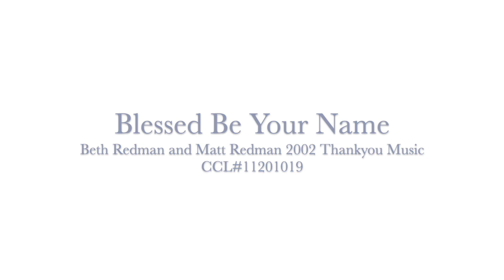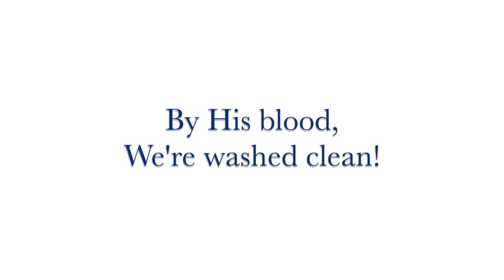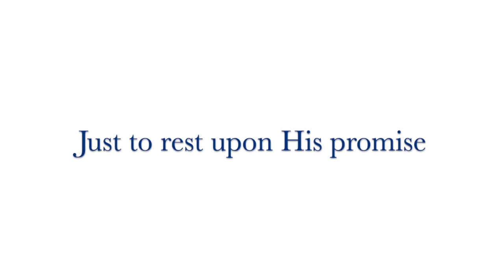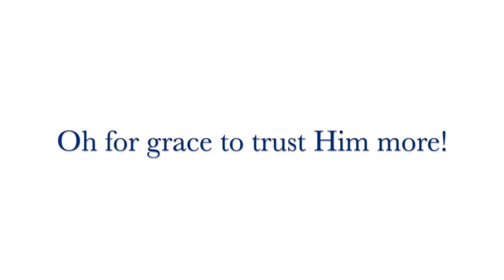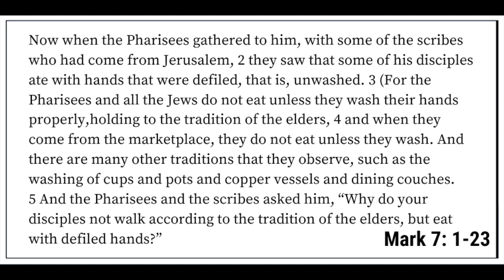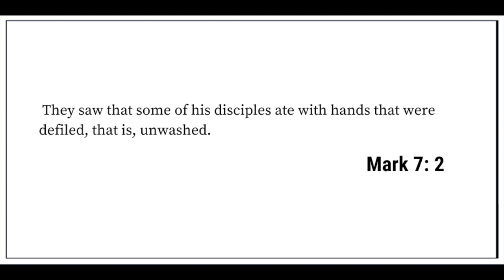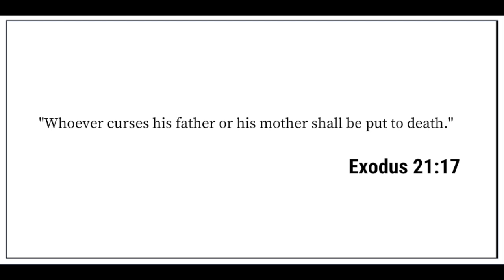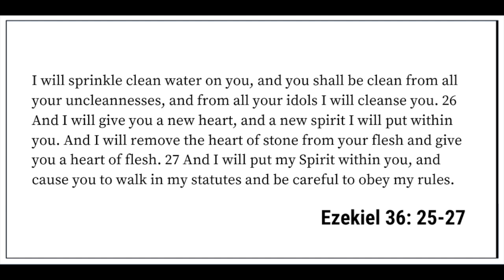A True Heart Change: Follow Me- Jesus in the Gospel of Mark (14) - Anacostia River Church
Sermon Series: Follow Me- Jesus in the Gospel of Mark

Sermon Title- A True Heart Change (Mark 7: 1-23)